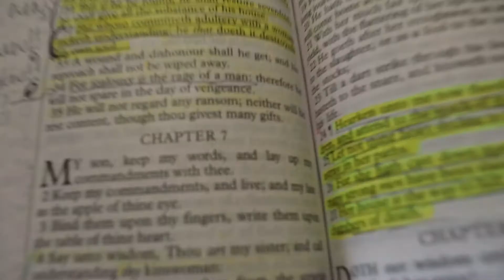Vlogmas Day 7 ll Spend The Morning With Me